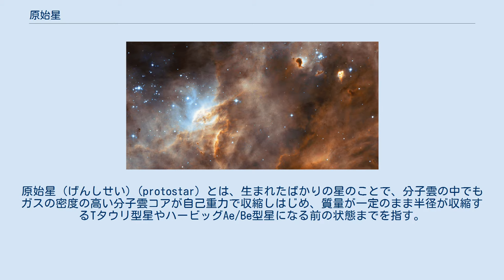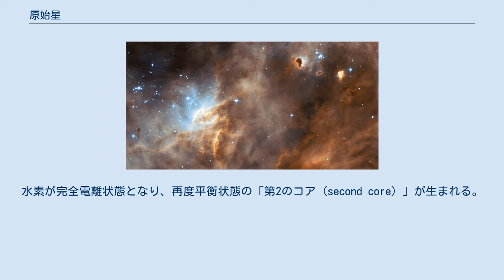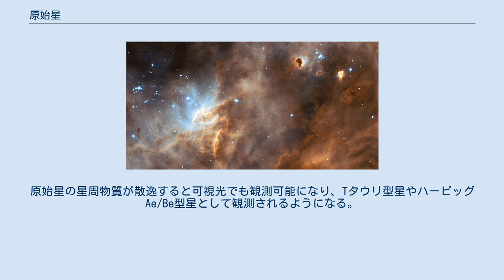原始星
原始星（げんしせい）(protostar) とは、生まれたばかりの星のことで、分子雲の中でもガスの密度の高い分子雲コアが自己重力で収縮しはじめ、質量が一定のまま半径が収縮するTタウリ型星やハービッグAe/Be型星になる前の状態までを指す。
 分子雲コアの中心密度が5×1010cm-3になると、「原始星コア」と呼ばれるほぼ力学的に平衡状態のガス球ができる。
水素分子を主成分とするこの天体を「第1のコア (first core) 」と呼ぶ。
第1のコアの中心部分の密度増加と温度上昇は引き続き進行し、やがて温度が2000 K程度になると水素分子が解離することによって圧力が下がるため再び急激な重力収縮を始める。
水素が完全電離状態となり、再度平衡状態の「第2のコア (second core) 」が生まれる。
観測的に通常議論される原始星に対応する天体はこの第2のコアのことである。
 原始星には周囲からさらにガスが集積してくるため、降着円盤が形成される。
原始星に取り込まれきれなかったガスは、円盤に垂直な方向へ宇宙ジェットとして放出される。
ハービッグ・ハロー天体は、この宇宙ジェットが周囲の星間物質と衝突し可視光で観測されるものである。
 原始星には周囲のガスが超音速で落下していき衝撃波面が形成されている。
その面で落下物質の運動エネルギーが解放され熱に変わっている。
そのため原始星は主系列星よりも明るく輝いているが、まだ周囲を濃いガスとダストに覆われているため可視光では観測できず、主に赤外線や電波で観測される。
 質量の増加が止まった後、原始星は自己の重力でゆっくりと収縮していき、その際の重力エネルギーの解放で徐々に中心核の温度を上げていく。
原始星の星周物質が散逸すると可視光でも観測可能になり、Tタウリ型星やハービッグAe/Be型星として観測されるようになる。
やがて中心温度が1500万 Kまで上がると水素核融合が始まり、主系列星となる。